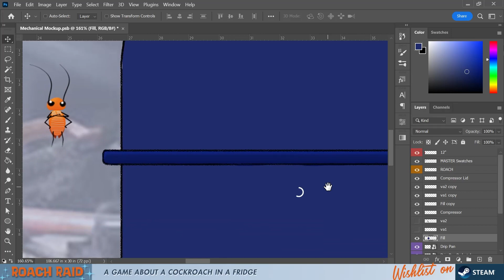Let's Draw! A Fridge Compressor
I use the power of video editing to speed up time while you watch me create art for Roach Raid! In this video I draw a fridge compressor.